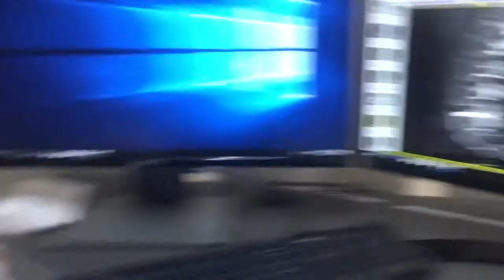2 weeks after OLLIF life regained